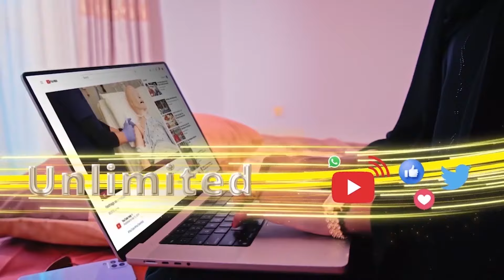Xisbiga Wadani Oo Ceerigaabo Ku Qabtay Munaasibad Loogu Dabal Degayo Xuska 18 May